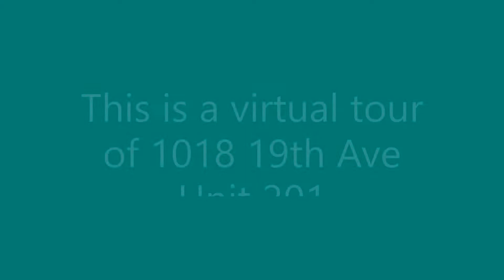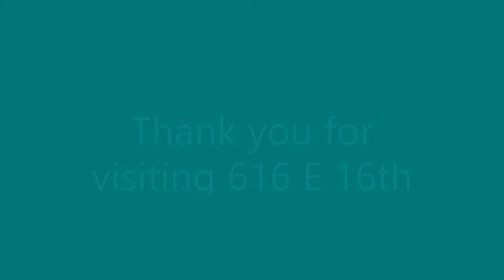Virtual Tour of 1018 19th Ave Unit 201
Peaceful, Eco-Friendly, Urban Living in Northeast Minneapolis

Located in Northeast Minneapolis, this beautiful brownstone is nicely updated with tall ceilings, a large kitchen, and wood floors. The property is clean quiet, smoke-free and features both a communal gym and outdoor barbecue space. Off-street lot parking spaces are available on a first-come, first-serve basis. This location provides easy access to downtown, is one block from Central Ave putting it in close proximity to many coffeeshops, restaurants and breweries including The Mill Northeast, Maya Cuisine, Diamonds Coffee, Sociable Cider Werks, Indeed Brewing Company, and Spyhouse Coffee. In addition, the property is only blocks from the quarry shopping area and Jim Lupient Water Park.

Included Amenities:
Wifi
Garden spaces
Electric vehicle charging station
Bike storage and workspace
On-site laundry
Locally made soaps (laundry, personal soaps, tub and tile)
Gym
Large storage unit
Metal, textile, lighting, electronics, plastic bag, styrofoam recycling
On counter composter and compost bags
Eco-friendly toilet paper, LED light bulbs, and compostable dog waste bags

Utilities paid by tenant:
Electricity

Utilities paid by owner:
Trash & compost, water, internet

Off-street lot parking spaces are available on a first-come, first-serve basis for an additional monthly fee. This property is pet-friendly, both cats and dogs are allowed with management approval, pet deposit and pet rent.

This unit is part of the Minnesota Affordable Housing Program. This means that rent is affordable to households making less than 60% of Area Median Income (AMI). According to these standards, maximum rents for a 1 Bedroom for 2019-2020 is $1,125 and applicants must make less than the following amounts to be eligible: $42,000 for one person; $48,000 for two people; $54,000 for three people.

Green Rock Apartments:
Green Rock Apartments is a small property management firm focused on eco-conscious urban living. We have been in operation since 1991. Our mission is to provide safe, comfortable, and eco-friendly living spaces that foster healthy, sustainable communities.

To learn more about us, view availability, or schedule a showing